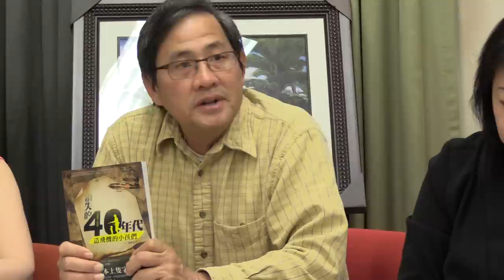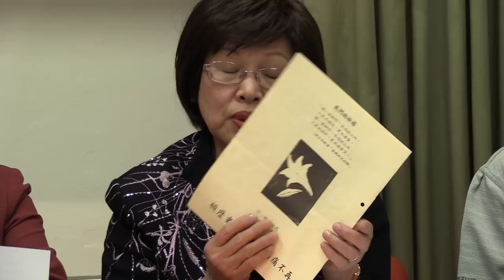2016大洛杉磯台美人社區聯合紀念228國殤記者會-02162016@台灣會館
2016大洛杉磯台美人社區聯合紀念228國殤記者會-02162016@台灣會館